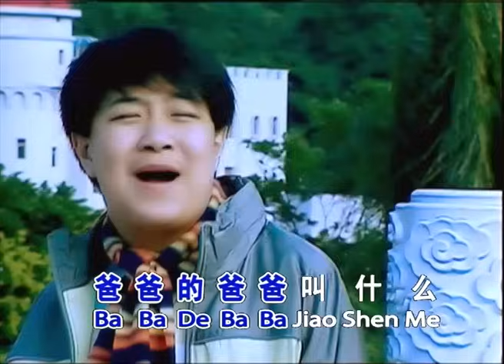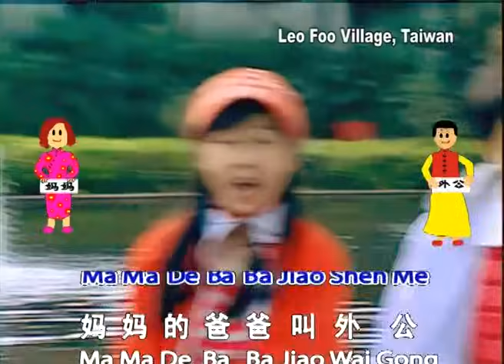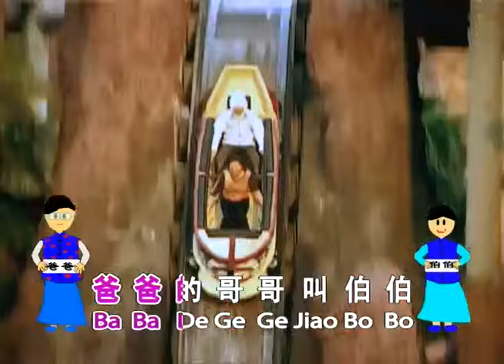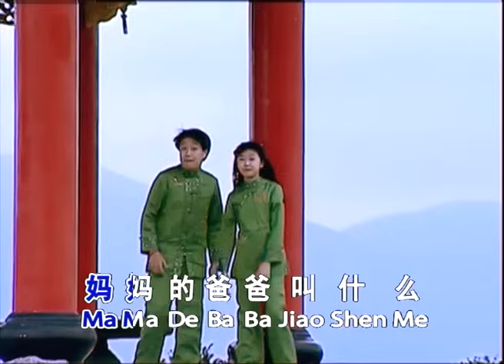Kevin & Karyn - Cheng Hu Ge - 稱呼歌 (Official Music Video)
Cheng Hu Ge - 稱呼歌 (Official Music Video)